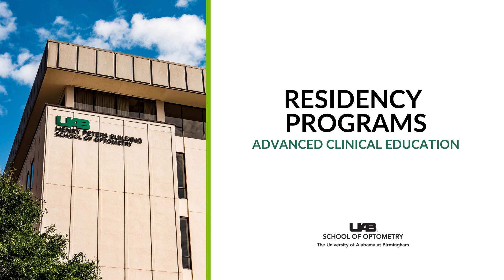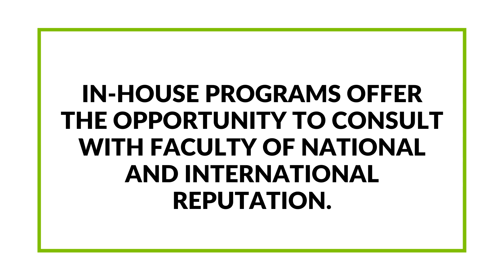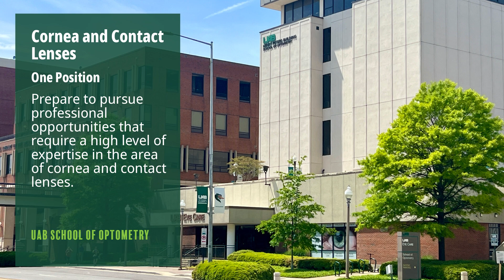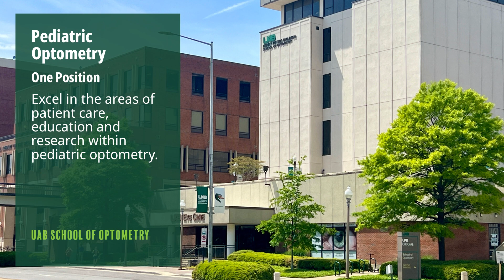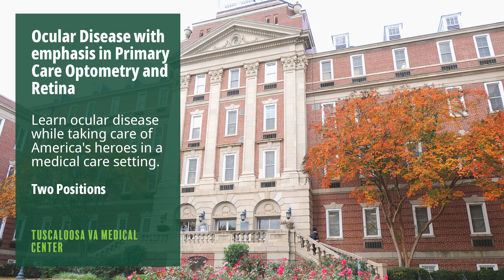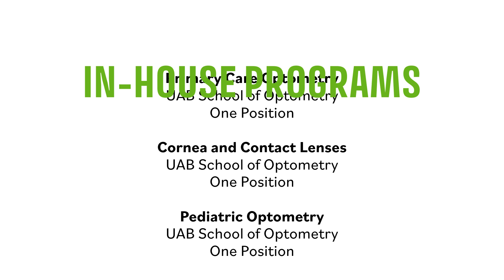UAB School of Optometry Residency Program Overview